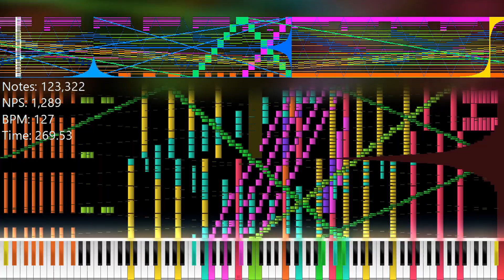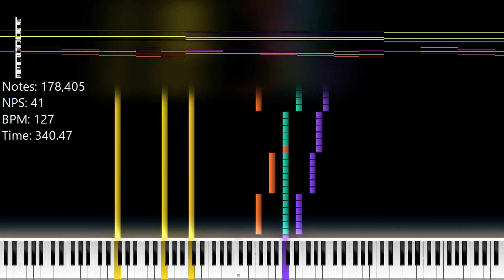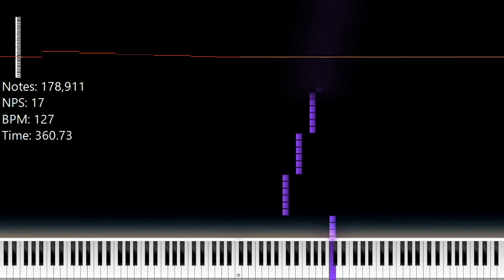[Black MIDI] LaszloProj 4.9.4.mid | 179k Notes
I have this MIDI since 2018. After that I do not remember anything else, I have not seen any video of this MIDI, and I don't even know the creator of this MIDI (Edit: supposedly Andronut?). Could this be lost media? (lol) Someone please help me find this guy 🙏

Creator: supposedly Andronut
Original Video: ???
Basic Diagnosis
[!] Low Resolution
File Size: 1.37MiB
Resolution: 96
Tracks: 19
Notes: 178,947
Memory to Open: 8.71MiB
Duration: 06:38.5
Tempo: 126.99

Soundfont: Cathan Concert Grand 2.0
Soundfont Author: MBMS
Synth: Keppy's MIDI Converter (50000 voices)